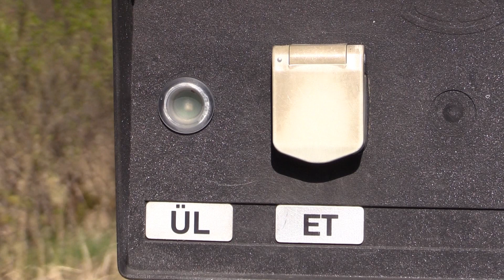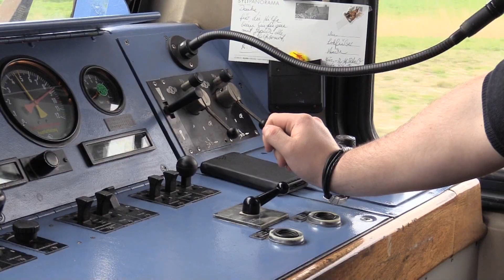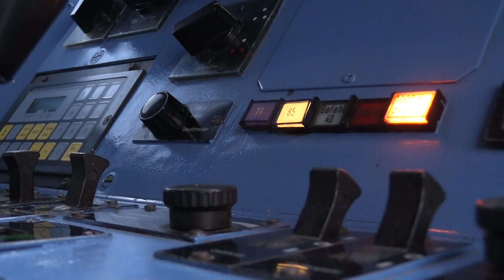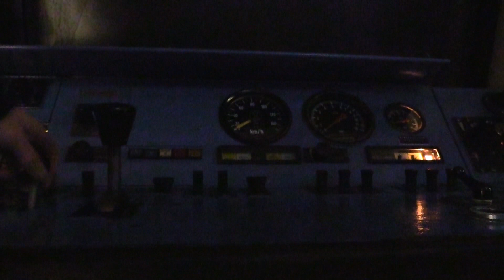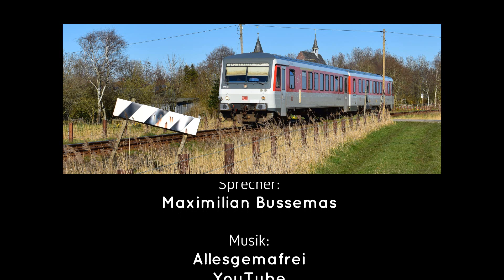Ersatzverkehr auf Eiderstedt / 6 Monate VT 628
Von Oktober 2018 bis April 2019 übernahm DB Fernverkehr von DB Regio die Betriebsführung mit eigenem Personal und Fahrzeugen auf der Strecke von Husum nach Bad St. Peter-Ording. In diesem Zeitraum kamen statt der üblichen Fahrzeuge der Baureihe 648 (Lint) Triebwagen des Typs 628 zum Einsatz. Diese sind natürlich etwas älter, aber keineswegs schlechter. Der Einstieg war etwas schwieriger (obwohl der Triebwagen ja extra für diese Tiefeinstiege gebaut wurde), aber dennoch gab es überwiegend tolles Feedback der Kunden. Die größere Einstiegshöhe ließ sich mit helfenden Händen problemlos meistern.

Am letzten Betriebstag verabschiedeten wir uns von den Kunden und es gab viele tolle Gespräche.

Text des Aushangs in den Zügen:

"So liebe Leute, am 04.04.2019 ist Schluss!
Ab dem 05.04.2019 übernehmen dann wieder die Kollegen von DB Regio...

Seit letztem Jahr Oktober greifen wir von DB Fernverkehr den Kollegen von DB Regio mit Fahrzeugen und eigenem Personal unter die Arme.

Mit einem kleinen Personalkreis pendeln wir nun seit einigen Monaten für Euch zwischen Husum und Bad St. Peter-Ording. Hinter uns liegen einige interessante Monate, weswegen wir nicht wortlos gehen wollen:

Auch wenn unsere Fahrzeuge nicht mehr die Neuesten sind, konnten wir Euch doch eine gewisse Zuverlässigkeit bieten. Diese Fahrzeuge der Baureihe 628 pendelten hier bereits in den 90er Jahren, sie boten/bieten viel Platz und große Mehrzweckräume. Diese Baureihe war auch der Grund, aus dem damals Nebenbahnen wie diese nicht stillgelegt wurden. Die Triebwagen sind sparsam im Verbrauch, zuverlässig und wirtschaftlich zu betreiben. Zugegeben: Die Einstiegshöhe war für Euch nicht immer angenehm, aber wenn man uns nett fragte, dann waren wir gern beim Ein- und Ausstieg behilflich. Und mal ehrlich: Es gibt Schlimmeres oder?!

Leider konnten wir für die Bedarfshalte auch keine Haltewunschtasten bieten, sodass Ihr euch bei uns vorne melden musstet. Sicher für einige unangenehm, uns hat dieser persönliche Kontakt aber gut gefallen. Derartiges kommt heutzutage viel zu kurz.

Unsere Führerstandstüren waren meist offen und es gab viele schöne Gespräche mit Euch.

Wir möchten uns ganz herzlich für das Verständnis und die netten Kontakte bedanken und sagen zum Abschied leise "Tschüss"..."

Für uns war es eine tolle Zeit und dieses Video soll ein klein wenig Einblick in diese - sicherlich einmalige - Zeit geben. Viel Spaß!